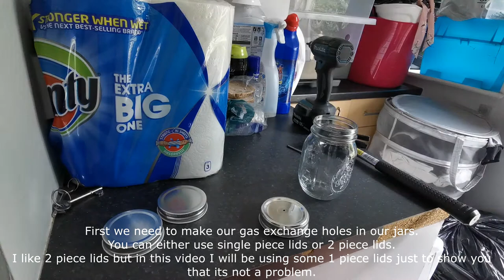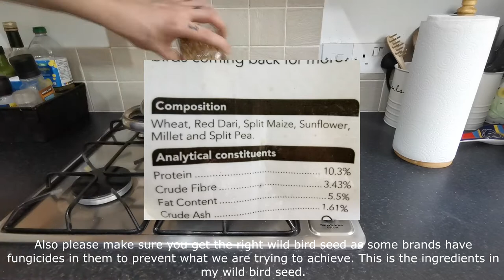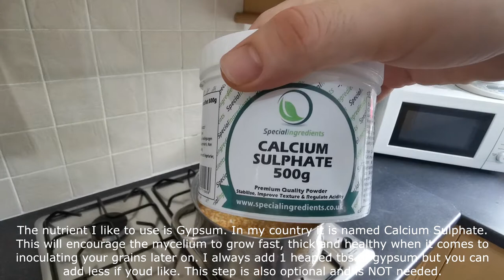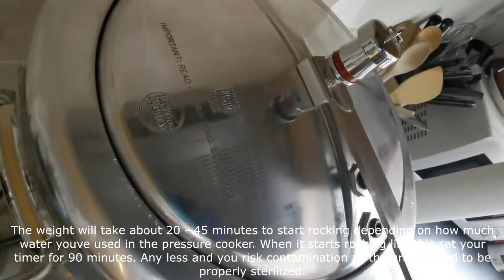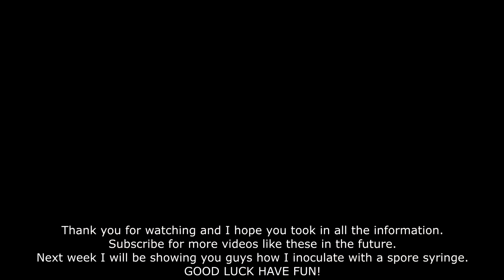Doc T's Wild Bird Seed Tek + Sterilization Tutorial (Re-upload)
Re-upload of my wbs tek tutorial from a couple of months back. hope you enjoy!

Here are some links to some of the stuff I use every day for mycology:

HAWKINS BIG BOY 14L PRESSURE COOKER:

PRESTO 23-QUART PRESSURE COOKER:

A4 TYVEK FILTER SHEETS:

SWANN MORTON NO.4 HANDLE:

SWANN MORTON BLADES:

PRE-POURED AGAR PLATES:

STERILE PETRI DISHES (20 PACK):

6 X 1L JARS:

12 X 1L JARS:

STILL AIR BOX RACK:

ISOPROPYL ALCOHOL: